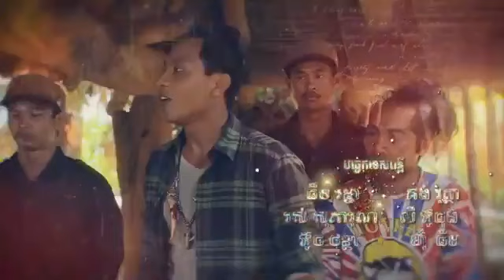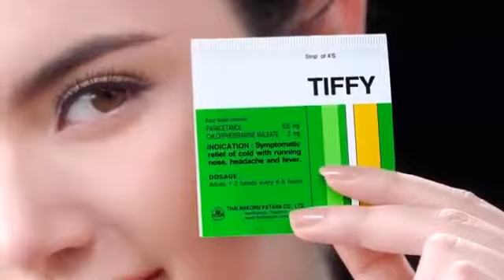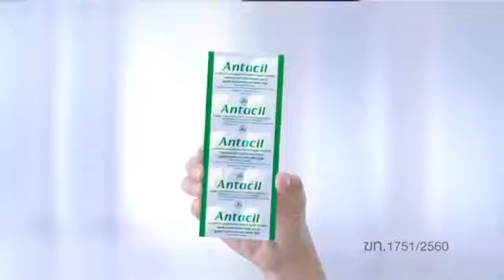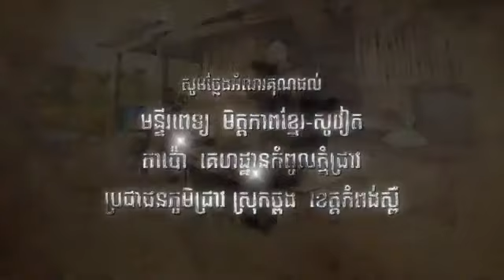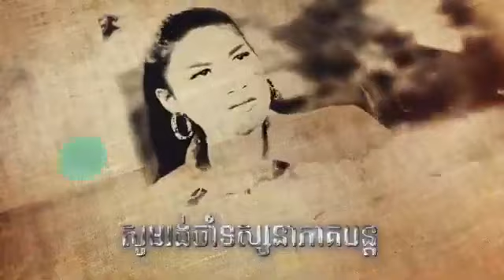រឿង ម្ចាស់ស្នេហ៍គ្រងបេះដូង ភាគទី ៤៣